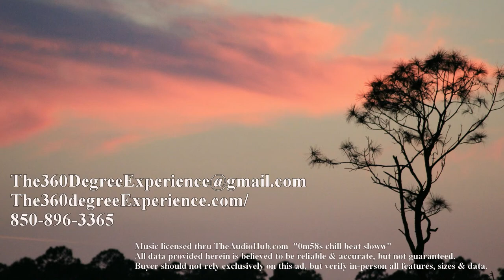Elegant & relaxing master suite retreat; sliding glass doors frame picturesque water sunsets.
Home oriented east-west for energy efficiency, which also creates artist dream of sensational sunrises/sets. Huge windows, 10-12’ ceilings w/crown, 8’ doors, fans, tray ceilings w/accent lights. Every room has views of bay &/or cove. Wakeup to daily eco-therapy w/ nature’s version of serenity surround sound.
The360DegreeExperience.com
Music licensed thru TheAudioHub.com
All data provided herein is believed to be reliable & accurate, but not guaranteed.  Buyer should not rely exclusively on this ad, but verify in-person all features, sizes & data.